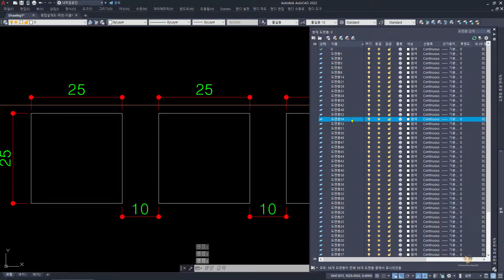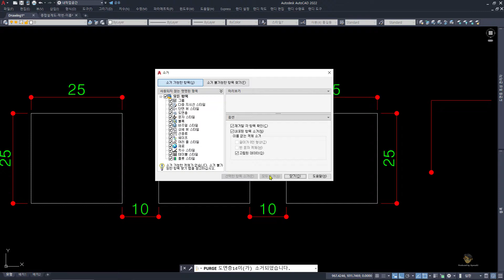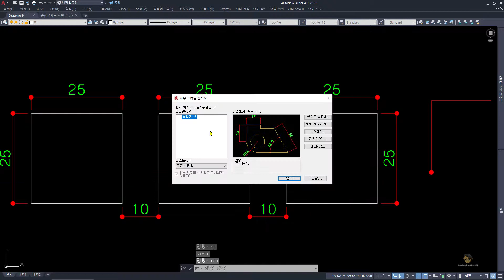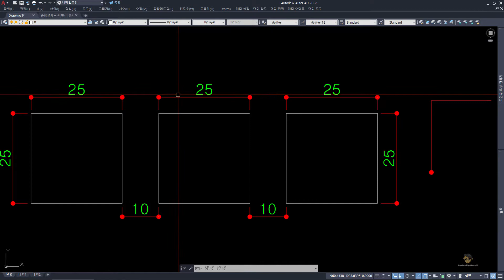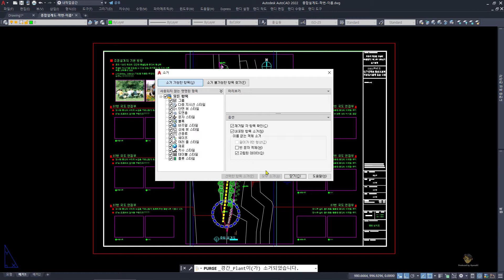불필요한 레이어, 블록, 스타일, 치수스타일 등을 한방에 정리하기(PUrge)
도면에 객체가 많아지고, 이에 따라 레이어도 많아질 때가 참 많습니다. 게다가 다른 회사 또는 다른 공종과 도면 파일을 주고받다보면 그 회사만의 스타일, 블록, 치수 스타일, 레이어 등이 우리의 파일에 들어오게 되는데, 사용하는 것도 있겠지만 그렇지 않은, 불필요한 상기의 것들도 너무 많아지게 됩니다. 이 영상에서는 그런 것들을 한방에 정리하는 명령어에 대해서 소개하고 실습해봤습니다.

03:23 PUrge 실습